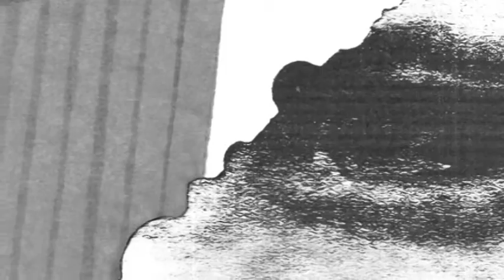Avalon Emerson - Hurdy Gurdy DJ Tool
shtum 009 / Avalon Emerson
B2: Avalon Emerson - Hurdy Gurdy DJ Tool

shtum’s latest artist is none other than Avalon Emerson, who hits hard with her first appearance on the Dresden-based label with a record full of techno beauties. “Constantly My Cure (Vocal Mix)” features vocals by Avalon herself that ride on an unstoppable acid-driven bassline towards a forceful and paradoxically cold yet warm climax. “Constantly My Cure (Plan Around Me Dub)”, offers an instrumental redux that's less ambiguous in its intentions — this one's aimed straight for maximum dancefloor effect. "Sword and Rose Forever" shows once again that she knows how to create relentless club music imbued with beautifully bittersweet atmosphere. The EP closes with the punch of "Hurdy Gurdy DJ Tool," a break-laden machine-piston of a rhythmic workout that's made for those selectors who want to set fire to the floor and jam the energy up to a frenetic peak.